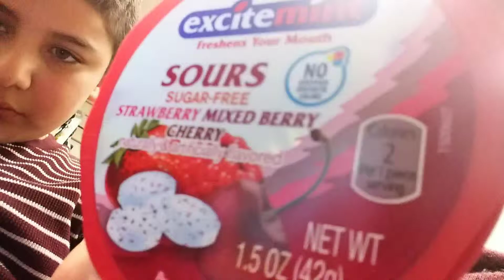Hide and seek part2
Go visit shaylalobos's channel